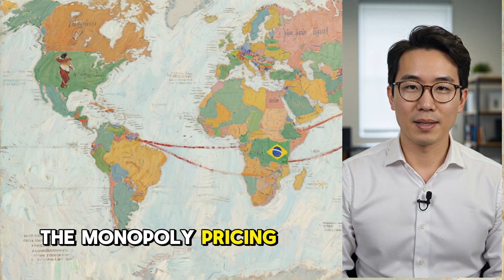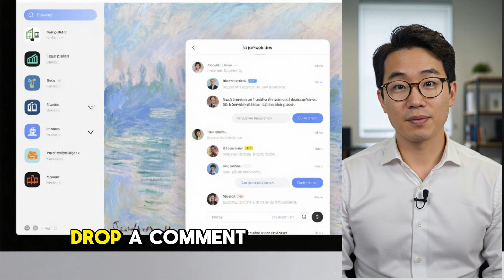How China's Hunt for Nvidia Chips Could Destroy the U.S AI System For ever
This video analyzes reported smuggling networks allegedly circumventing U.S. semiconductor export controls to China, examining historical patterns of technological monopolies and their outcomes.

This video presents analysis based on publicly available reports, industry estimates, and leaked information circulating in tech communities. All figures cited (including smuggling estimates, chip prices, and enforcement statistics) are drawn from third-party sources and should be considered unverified claims rather than confirmed facts. The analysis represents one interpretation of available data and does not constitute financial, legal, or policy advice.

YouTube Authenticity Standards:

In compliance with YouTube's policies on authentic content, viewers should note:

Claims about smuggling networks are based on industry reports and analyst estimates, not official government data

The "four-stage pattern" presented is an analytical framework, not scientifically validated theory

Predictions about technological developments represent speculative analysis

Historical comparisons (British salt monopoly) are used as illustrative examples, not direct equivalents

Sources & Further Reading:

Georgetown Center for Security and Emerging Technology reports on semiconductor trade

U.S. Department of Commerce export control regulations

Industry publications covering semiconductor supply chains

Academic research on technology transfer and enforcement challenges

Recommended Context:

For balanced understanding, viewers are encouraged to research:

Official statements from U.S. Commerce Department on enforcement effectiveness

China's published semiconductor development strategies

Independent analysis from think tanks across the political spectrum

Technical assessments of domestic Chinese chip capabilities

This content is intended to stimulate informed discussion about technology policy, not to promote illegal activities or misrepresent factual situations.

Timestamps:
0:00 - Introduction: The H100 chip black market
2:15 - October 2022 export controls
4:30 - How smuggling networks allegedly operate
7:45 - The four-stage monopoly collapse pattern
9:20 - Historical case study: British salt monopoly
13:40 - Stage-by-stage semiconductor analysis
19:15 - China's domestic development progress
22:30 - Why "this time is different" arguments may fail
25:10 - What happens in stage four

Would you like me to adjust the tone to be more cautious or add additional disclaimers about speculative content?